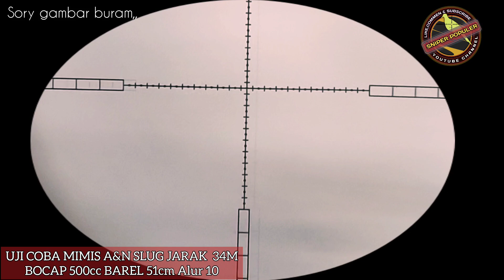Tes akurasi mimis A&N slug 14gr‼️P51cm A10